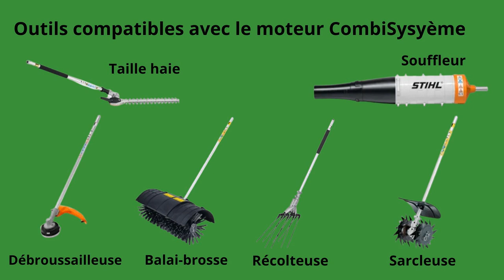Moteur Combi Système KMA 135 R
Vidéo : Moteur Combi Système KMA 135 R
Outil polyvalent, le moteur combi système KMA 135 R de conception moderne, robuste et puissant est compatible  avec toutes les batteries système AP STIHL.
Conçu pour un usage professionnel, silencieux, il est idéal pour des travaux en environnement sensible aux bruits.
Pour consulter la version écrite et illustrée rendez vous sur le blog :
« j’aime »  Merci !